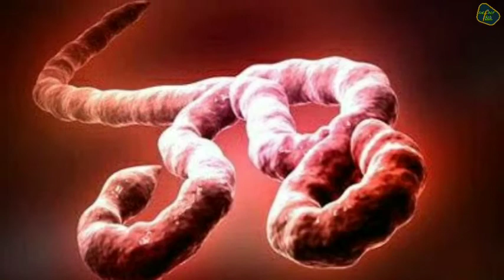Chapare virus (Hindi) All About Chapare Virus Spread From Bolivia | New virus in Bolivia, Naya Virus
Human-to-human transmission of rare 'Chapare virus' in Bolivia confirmed by scientists